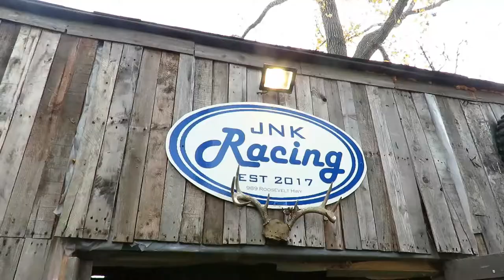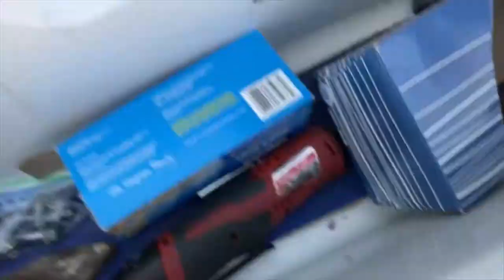Yamaha Wave raider 1100 Rebuild! Pt.1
This is the first part of the Waveraider 1100 rebuild series, more videos about it coming soon!